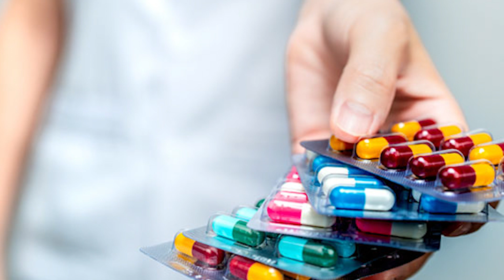Çocuklarda Dikkat eksikliği neden olur.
Şanlıurfa İl Sağlık Müdürlüğü Balıklıgöl Devlet Hastanesi Çocuk ve Ergen Ruh Sağlığı ve Hast. Uzmanı Uzm. Dr. Buket KILIÇ Çocuklarda Dikkat eksikliğine dikkat çekti.

Dr.KILIÇ;Dikkat Eksikliği Hiperaktivite Bozukluğu, çocukluk döneminde başlayan nörogelişimsel bir hastalıktır. Oluş nedenleri bakımından başta genetik nedenler ve bazı çevresel etkenler suçlanmaktadır.  Kalıtılabilirliği yüksek bir hastalıktır. Dikkat Eksikliği Hiperaktivite Bozukluğunun çocuklarda görülme sıklığı %5-6’dır.
DEHB; dikkati odaklamakta ve sürdürmekte güçlük, aşırı hareketlilik ve dürtüsel davranışlarla kendini gösterir. Çocuğun evde ve okulda olmak üzere en az iki ortamda işlevselliği bu belirtilere bağlı olarak bozulur. Aileler sıklıkla çocuklarının ödev yaparken veya bir işi sürdürürken çabuk sıkıldığını, unutkan, dalgın ve dağınık olduklarını, bir komutu tekrarlayan kereler söylemek durumunda kaldıklarını, yerlerinde sakince oturmakta güçlük çektiklerini, yerlerinde kıpır kıpır olduklarını veya koşturup durduklarını, bir işi bırakıp diğerine geçtiklerini, düşünmeden hareket edip konuştuklarını, sıralarını bekleyemediklerini şikayet olarak aktarırlar. Öğretmenler ise sıklıkla çocukların sınıfta derslere dikkatini vermediğini, yanındaki arkadaşıyla konuştuğunu, sırasındaki eşyalarla ilgilendiklerini, sıralarında kıpırdanıp durduklarını, dikkat hataları yaptıklarını ifade ederler. Bu belirtilerin hepsi aynı çocukta bulunmak zorunda değildir. Ancak çocuk ve ergen psikiyatri uzmanı, çocuk ve aile ile yaptığı görüşmede evde ve okulda olan bu belirtileri sorgular ve tanı kriterleri karşılanıyorsa Dikkat Eksikliği Hiperaktivite Bozukluğu tanısını koyar. Tanının konulabilmesi için belirtilerin hem evde hem okulda olmak üzere en az iki alanda çocuğun işlevselliğini bozması gerekir. Öğretmenin çocukla ilgili gözlemine başvurulması da bu nedenle oldukça değerlidir.
DEHB tanısı; Dikkat eksikliği baskın görünüm, hiperaktivite ve dürtüsellik baskın görünüm ve bileşik görünüm olmak üzere üç alt gruba ayrılmaktadır. En sık bileşik görünümde DEHB nedeniyle polikliniklere başvuru yapıldığı bilinmektedir. Dikkat Eksikliği Hiperaktivite Bozukluğu tanılı çocuklarda ayrıca sıklıkla erken çocukluk döneminden itibaren ergenlik dönemi de dahil olmak üzere duygu düzenlemede güçlükler görülür. Duygu düzenleme güçlüğü yaşayan DEHB tanılı çocuk ve ergenlerin kolay öfkelendiği, öfkelenmelerini şiddetli düzeyde yaşadığı ve eski normal duygu durumuna dönmelerinin uzun sürdüğü bilinmektedir. Bu bakımdan aslında DEHB, sadece dikkat dağınıklığı ve hareketlilik sorunları yaşayan çocukları tanımlayan bir tanı olmaktan daha fazlasıdır ve çocuğun akademik ve sosyal işlevselliğini, yaşam kalitesini önemli oranda etkiler.
Dikkat Eksikliği Hiperaktivite Bozukluğu tanısı eğer işlevselliği bozacak şiddetteyse psikososyal müdahaleler ve ilaç tedavisinden faydalanılır. Psikososyal müdahale olarak çocukların dikkatini dağıtacak unsurların ders çalışırken/dinlerken azaltılması, çocuğun dikkat süresini hesaba katarak çocuğa özgü ders çalışma programları oluşturulması, okulda öğretmen ile işbirliği yapılarak çocuğun dikkatinin dağılmasını önleyecek önlemler alınması, çocuğun hareketliliğinin uygun şekilde kanalize edilebilmesi için spor gibi bedensel uğraşılara yönlendirilmesi, dürtüsel davranışların önüne geçebilmek için bilişsel davranışçı terapide olduğu gibi çocuğa özgü olarak psikoterapötik tekniklerin kullanılması önerilmektedir. İlaç tedavisi de hastalığın biyolojik doğası nedeniyle işlevselliği bozulan çocuklarda sıklıkla kullanılan ve etkinliği oldukça yüksek bir tedavi biçimidir. DEHB tedavisinde kullanılan ilaçlar uygun doz ve şemada kullanıldığında etkinliği oldukça yüksek, güvenilir ilaçlardır. İlaç tedavisi çocuğa özgü olarak planlanır ve çocuk ve ergen psikiyatristi tarafından ilaçtan faydalanma durumu belirli aralıklarla değerlendirilir.
Özetle; Dikkat Eksikliği Hiperaktivite Bozukluğu, erken tanı ve etkin tedavi yaklaşımları ile işlevselliği ve yaşam kalitesini bozacak etkileri önlenebilecek, kalıtsal nitelikte bir nörogelişimsel hastalıktır. Ailelerin az önce özetlenen belirtilerin çocuklarında da bulunduğuna dair şüpheleri varsa çocuk ve ergen ruh sağlığı ve hastalıkları uzmanına başvurmaları önerilmektedir.